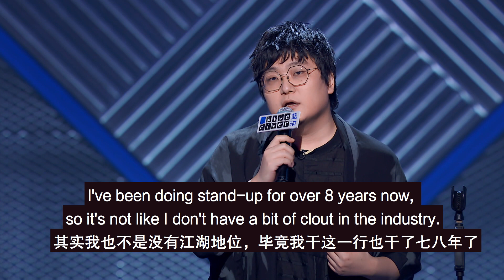Stand-ups are too ugly to get sponsorships? | Comedian Wang Jian Guo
Chinese stand-up comedian, Wang Jian Guo talks about the problems he's face as an older act and how he was foolish enough to choose the competitors he would go up against. And how his beard has lost him money.